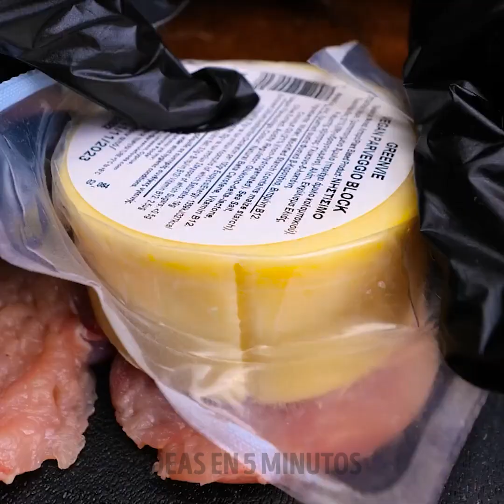Trucos de cocina para evitar el desperdicio de comida 🍳🍴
TIEMPOS: 00:00 Cómo conseguir un trozo extra de tarta 😋 00:15 Cómo refrescar la vieja dona 🍩 00:46 Proceso de cocción de la comida callejera 02:48 Hacks para masas frías 13:19 Hacks de cocina: disfruta del proceso